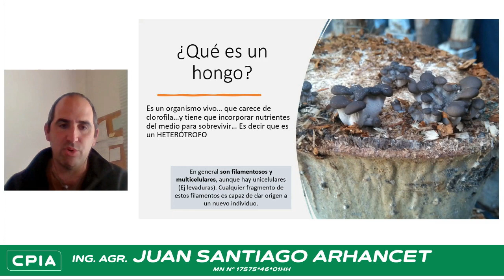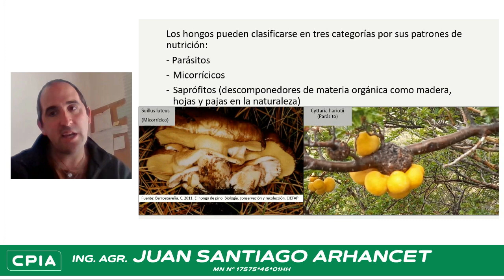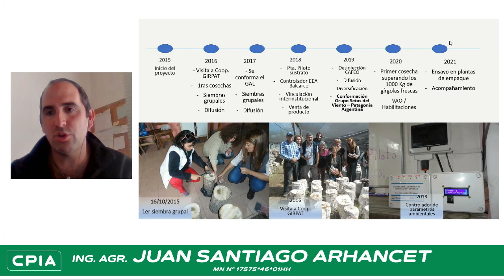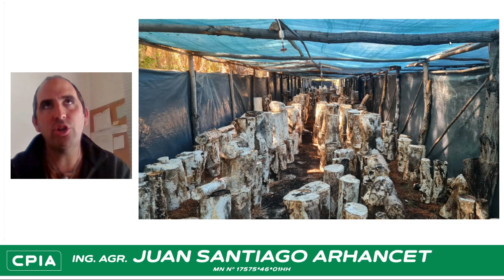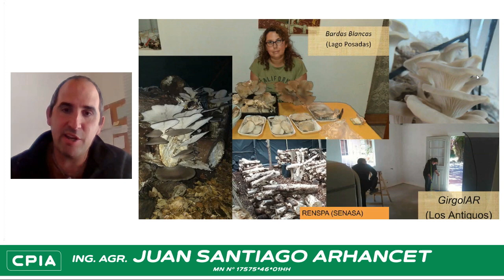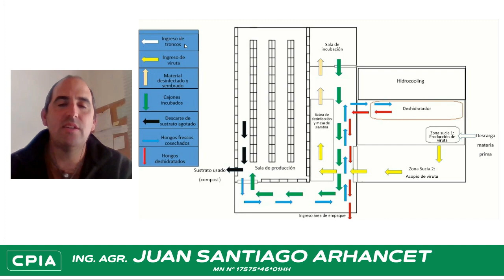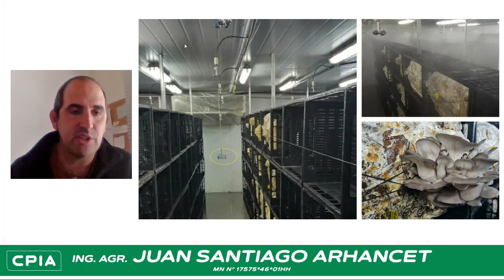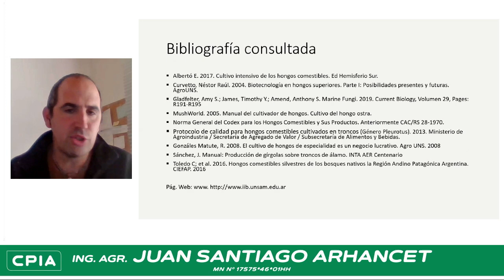Cultivo de gírgolas (Pleurotus ostreatus) en el Noroeste de Santa Cruz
Jueves 16 de marzo, 16 hs.

› En el Noroeste de la provincia de Santa Cruz se da un marco natural único y con gran potencial para desarrollar un circuito comercial de Hongos comestibles, generando un alimento con calidad desde el origen.
› Se describirá el ciclo del cultivo, mencionando las diferentes etapas del mismo, así como la experiencia de trabajo para introducirlo en el noroeste de Santa Cruz, conformando un grupo de productores que utilizan la infraestructura existente en la zona para otras actividades productivas.

Disertante:
Ing. Agr. Juan Santiago Arhancet
M.N. 17575 * 46 * 01, Extensionista AER Los Antiguos, Santa Cruz.